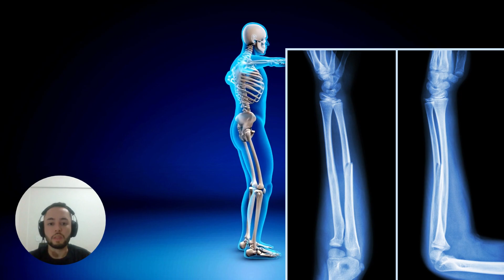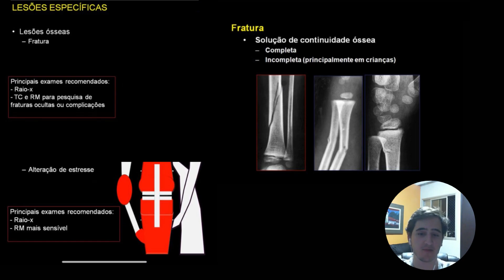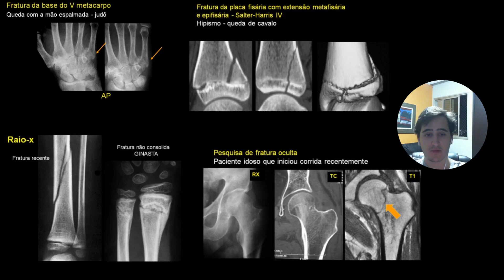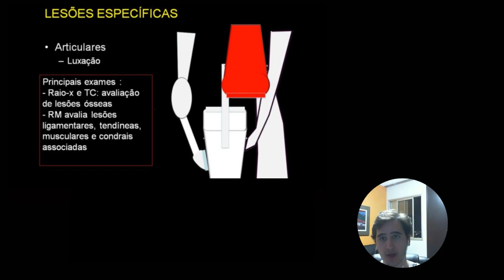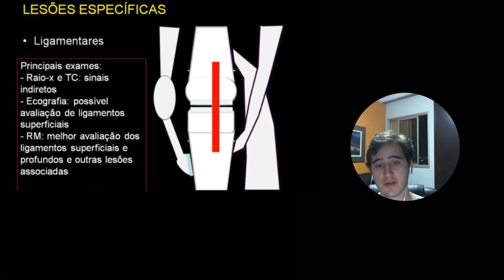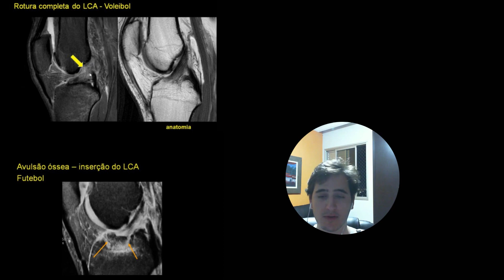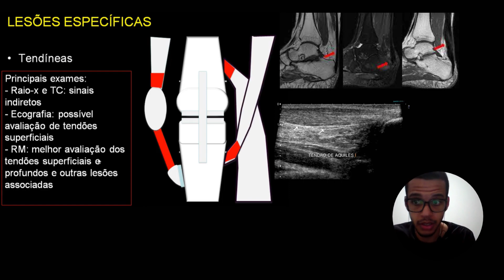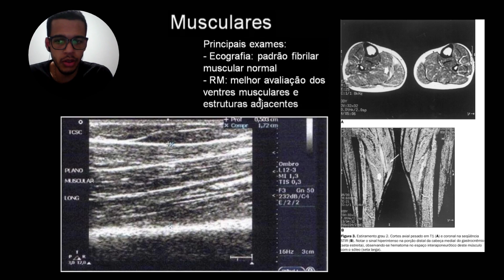Lesões esportivas: como diagnosticar ?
Abordamos nesse video os métodos de imagem e sua relação com as lesões esportivas.

Agradecemos desde já!

Integrantes do grupo:
Lorenzo Pereira de Almeida Melo Montes
Rafael Augusto Silva Marques de Araújo
Rodrigo Leal da Silva
Mahonri Moriancumer de Oliveira